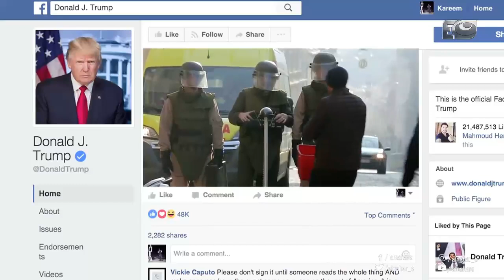الفرنجة | الفرق بين المصري والكرواتي لما بيبقى فيه قنبلة فعلا احنا محدش يقدر يعمل زينا